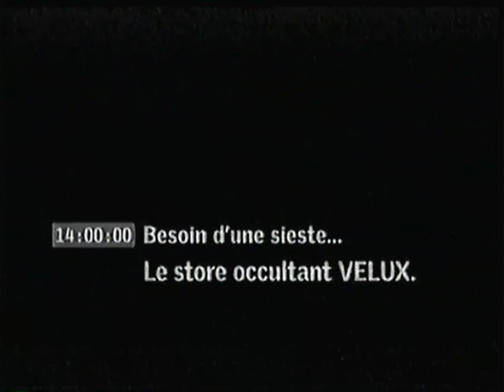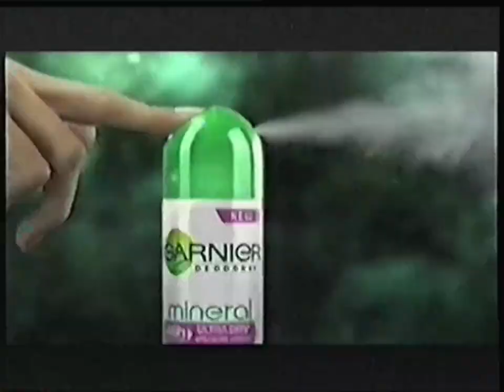RTBF La Une - 11 Juillet 2010 - Publicités 1/2